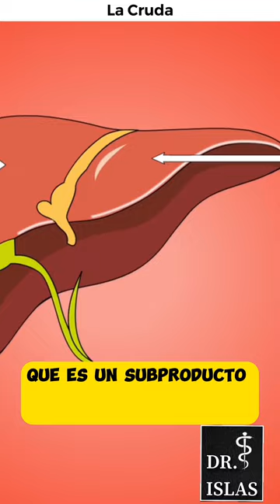La Cruda | Dr Islas